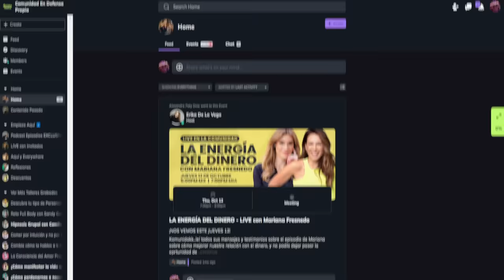CONSTELACIONES FAMILIARES 👨‍👩‍👧 María Dolores Paoli En Defensa Propia con Erika de la Vega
Si estás buscando reinventarte y no sabes por dónde empezar, tengo algo preparado para ti, NO TE LO PIERDAS y sé la primera en enterarte

00:00 ¿Quién es María Dolores Paoli?
03:25 María Dolores Paoli consteladora.
04:22 ¿Qué son las constelaciones familiares?
06:17 El origen de las constelaciones familiares.
08:43 Constelaciones familiares en grupo.
12:55 Leyes universales de las constelaciones.
15:46 Ley de jerarquía.
18:08 Ley de la pertenencia.
21:13 Ley del equilibrio.
24:32 Encontrar a mi familia en constelaciones.
26:08 Constelación familiar paso a paso.
30:14 Procesos abiertos o malas constelaciones.
31:56 Cómo ser consteladora familiar.
33:49 Qué debes saber antes de hacer una constelación.
35:39 ¿Cuándo debo constelarme?
38:29 Efectos positivos de la constelación.
40:35 ¿Por qué debemos constelarnos?
42:46 Despertar sobre las constelaciones.
44:36 Constelar a una mujer vs. constelar a un hombre.
46:43 Personas escépticas en constelaciones familiares.
49:09 Maternidad en constelaciones.
50:55 ¿Cada cuánto tiempo debo constelarme?
52:50 Miedo a constelarse.
53:55 Constelaciones en pareja.
56:04 Conocer mi origen.
57:24 Nuevos proyectos de María Dolores Paoli.

El episodio de "En Defensa Propia" con María Dolores Paoli, presentado por Erika de la Vega, nos sumerge en el fascinante mundo de las constelaciones familiares, una herramienta terapéutica que explora cómo las dinámicas y patrones heredados de nuestras familias afectan nuestras vidas. María Dolores Paoli, con su extensa experiencia de 20 años como consteladora, nos guía a través de los principios y aplicaciones de esta práctica, resaltando su poder para revelar y solucionar problemas profundos arraigados en el árbol genealógico.

Las constelaciones familiares, desarrolladas por Bert Hellinger, se basan en la idea de que los individuos están profundamente unidos a sus sistemas familiares, incluyendo no solo a los padres y hermanos sino también a generaciones anteriores. Esta conexión influye en cómo interactuamos con el mundo, manifestando patrones que se repiten a lo largo de generaciones. La práctica busca identificar y ordenar estas relaciones para liberar a las personas de cargas y patrones no saludables.

Paoli enfatiza la importancia de reconocer y respetar las "leyes del amor" dentro de la familia, que incluyen la pertenencia, el orden, y el equilibrio en las relaciones. Al hacerlo, se pueden resolver bloqueos y traumas, lo que permite a los individuos vivir vidas más plenas y conscientes. A través de ejemplos y testimonios, Paoli ilustra cómo las constelaciones familiares han facilitado cambios profundos y sanadores en muchas personas, permitiéndoles comprender y transformar dinámicas familiares complejas y dolorosas.

Además de abordar temas como el amor, la relación con los padres, y el legado familiar, Paoli y de la Vega discuten cómo la terapia puede abordar cuestiones como la infertilidad, los trastornos de atención, y otros desafíos personales, siempre con un enfoque en la sanación y el crecimiento personal. La conversación también abarca el papel crucial del facilitador de constelaciones familiares, subrayando la necesidad de experiencia, sensibilidad y una profunda comprensión de la dinámica humana para guiar eficazmente este proceso transformador.

Este episodio no solo arroja luz sobre una poderosa herramienta de autoconocimiento y curación sino que también invita a la reflexión sobre la complejidad de las relaciones humanas y el impacto perdurable de nuestra herencia familiar. Al final, "En Defensa Propia" ofrece una valiosa oportunidad para que los oyentes exploren las constelaciones familiares como un camino hacia la comprensión, el amor, y la liberación de los patrones que limitan nuestro bienestar y felicidad.

✅ Recibe atención personalizada de parte de “Opción Yo” desde este enlace

📌 Edición: Vanessa Ferrebus y Jesús Acosta
📌  Optimización Miravisión SLU